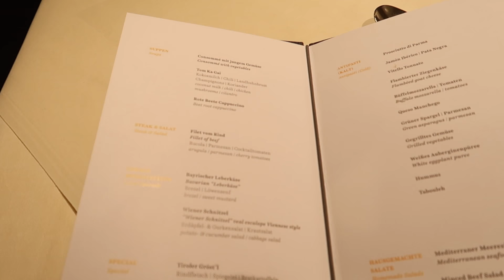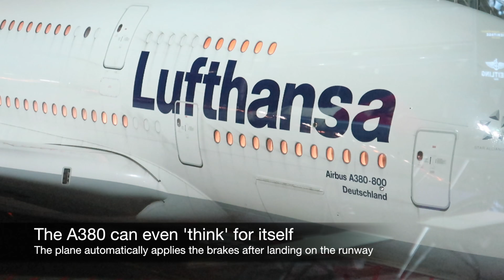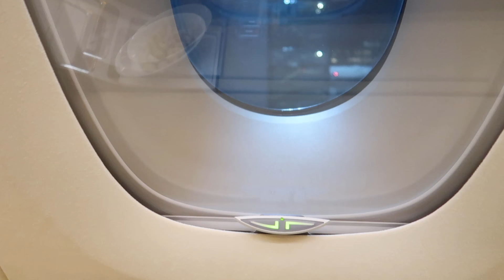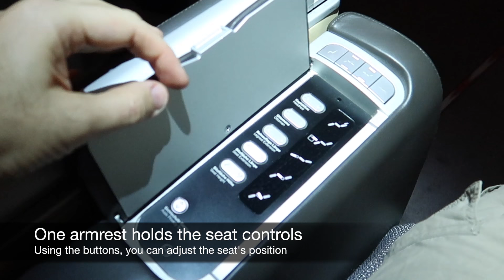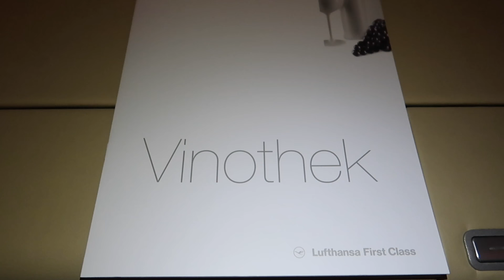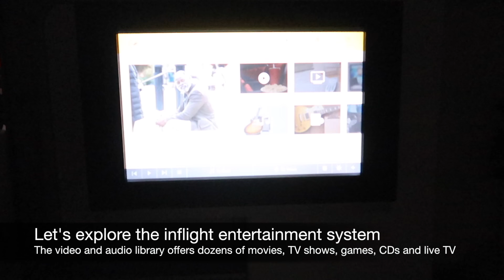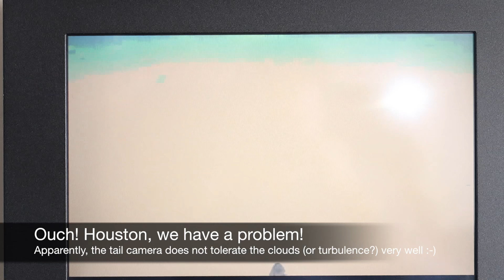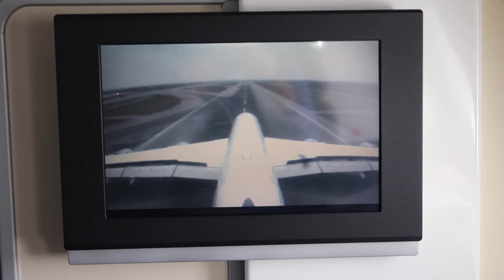Lufthansa A380 First Class Frankfurt to Bangkok (+ First Class Terminal)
Each week, I upload one new trip report about my luxury travels around the world.

- Trip reports: Business Class flights
- Trip reports: First Class flights
These include flights with Etihad, South African Airways, American, Finnair, Emirates, Iberia, British Airways, Condor, JAL, SriLankan, KLM, Ethiopian, Austrian, Qatar, and Hawaiian Airlines to name a few.

You can also follow my travel adventures on my blog, where I publish top 10 travel lists, reviews (of hotels and flights), and tips for luxury travel on a budget.